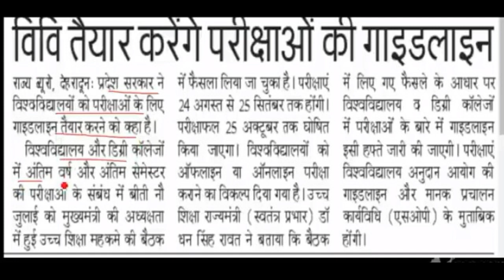University Exam 2020 Today Breaking News ll 24 अगस्त से 25 सितंबर तक चलेंगे परीक्षाएंllColg Exam ll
THANKU
"Ashish Chikna"